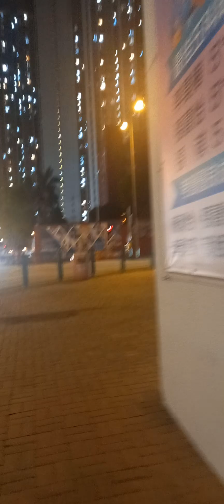Walking exercise lang muna habang papauwi ng bahay.